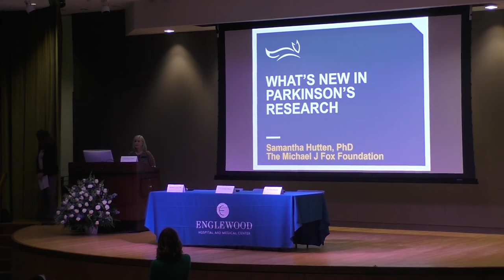Innovations in Parkinson's Therapies at the Jewish Home Family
The Jewish Home Family has dedicated ourselves to creating the best and most comprehensive Parkinson's program in the region, with therapies, specialized staff training across our facilities, support groups and community events. Please let any loved ones with a Parkinson's diagnosis know that we are there for them.

Thank you to Uri Westrich of Drive In Productions and The Michael J. Fox Foundation for Parkinson's Research